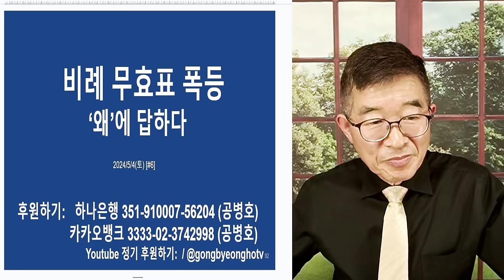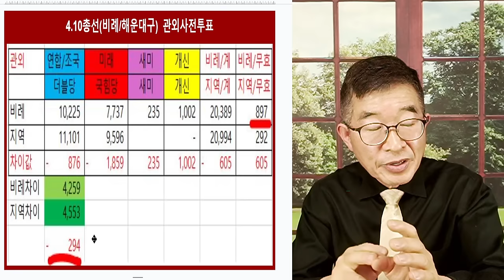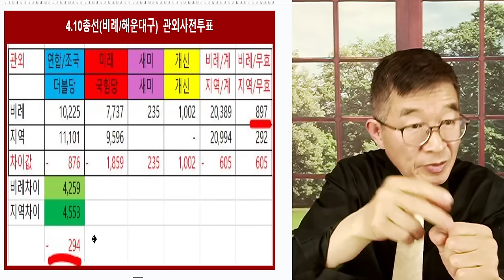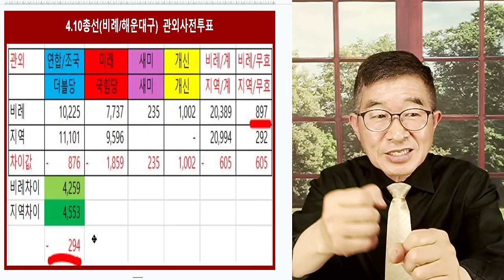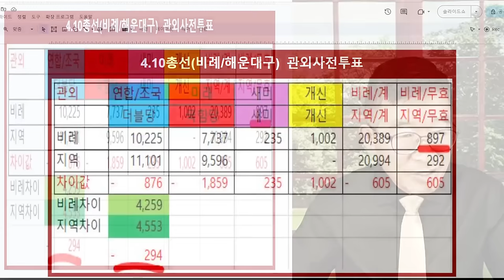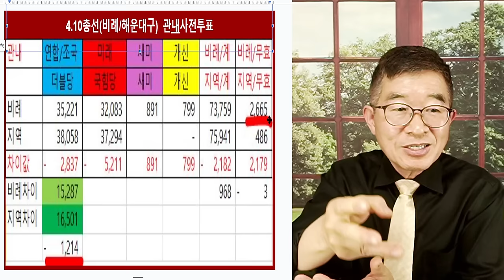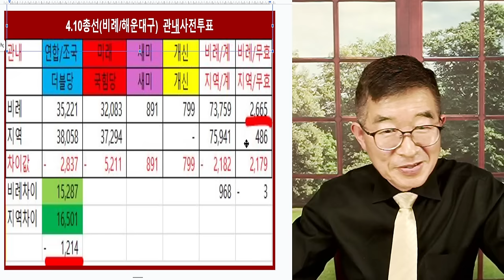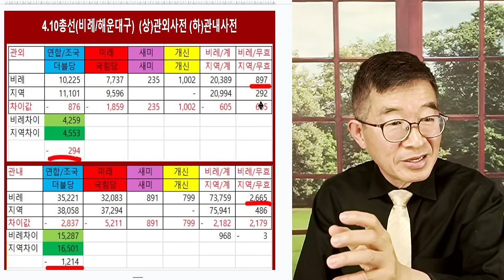비례 무효표 130만표 / 이유를 찾아내다 / 넉넉히 준비했다가, 집어넣고 난 다음 남은 것을 전부 무효표 처리했을 가능성 높아 / 선거데이터 증언 [공병호TV]